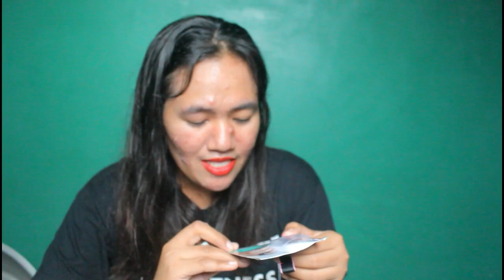LAZADA'S MYSTERY BOX WORTH 99 PESOS???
First time ko po mag order ng ganito at sobrang tuwa ko kasi di siya failed hihi